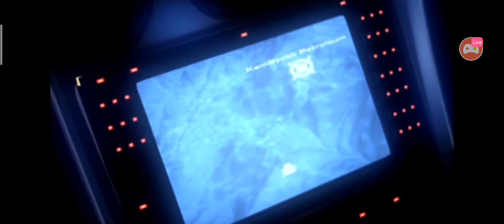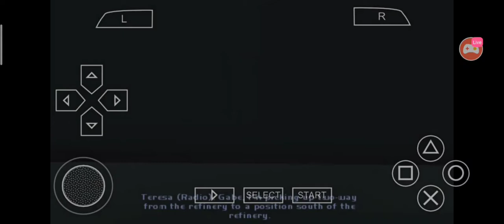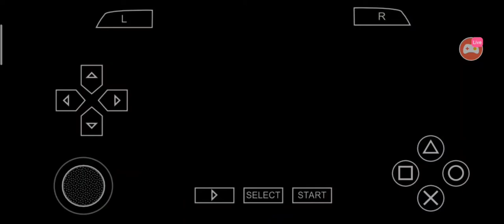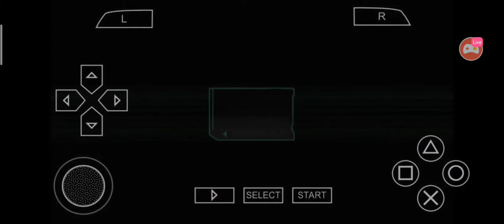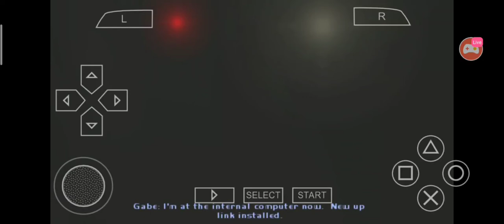Syphon Filter Dark Mirror - Story Mode Walkthrough Part 1: Fire and Ice (Recorded Live)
Syphon Filter Dark Mirror - Story Mode Walkthrough Part 1: Fire and Ice

#1 5:15 Insertion Point Alpha
#2 18:02 Red Jack
#3 30:00 Finding Freeman
#4 36:21 A Man Without Power
#5 44:41 Freeman Files